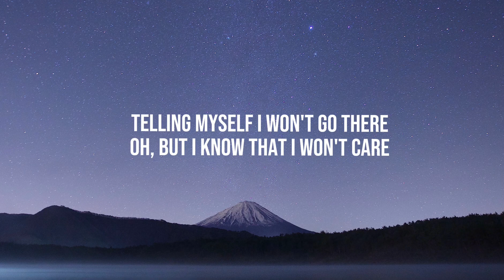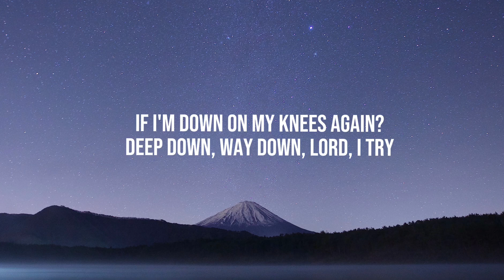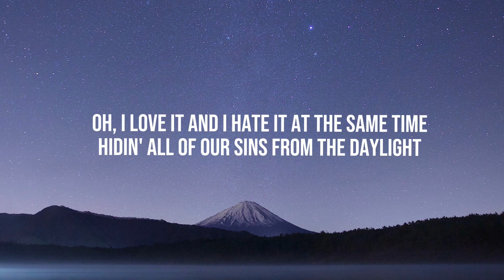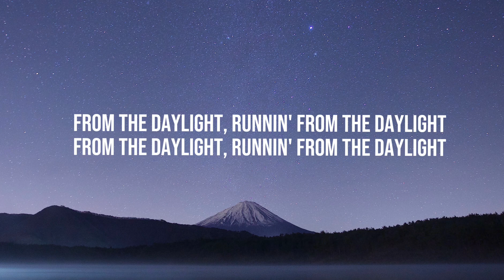Daylight / David Kushner [Full Lyrics]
Keep listening to their songs!! 🔥

Copyrights: I have no rights on the background music and image!